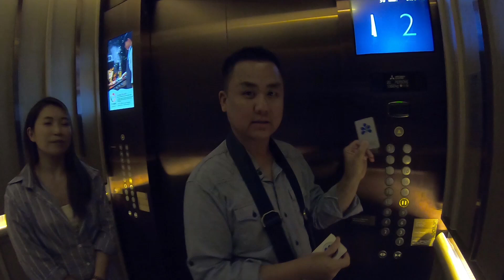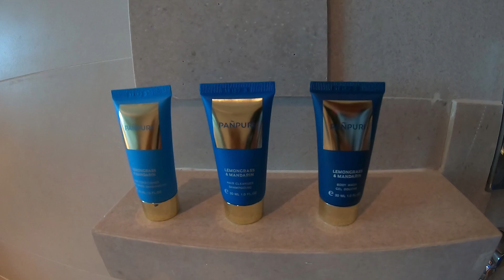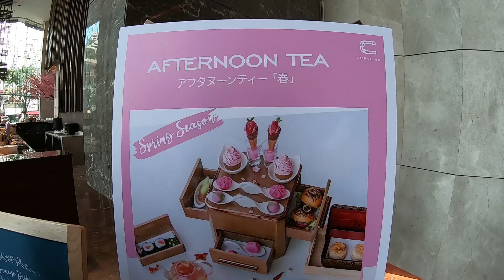น้องเกรซ น้องกายรีวิวโรงแรมใหม่เอี่ยม Hotel Nikko Bangkok